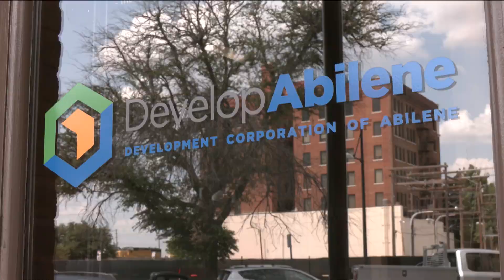"Now they know about Abilene" DCOA President returns from economic development mission in Asia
Development Corporation of Abilene CEO & President Misty Mayo recently returned to the states, Mayo one of 28 delegates chosen to Join Texas Governor Greg Abbott on a three country economic development mission in Asia. While on the trip, she was able to make professional connections with hundreds of potential business partners in Taiwan, South Korea, and Japan. Mayo saying it was a rigorous schedule but a mission she feels honored to represent Abilene on. KTAB/KRBC sat down with her to discuss the findings of her trip and what benefit they will bring to Key City industry.